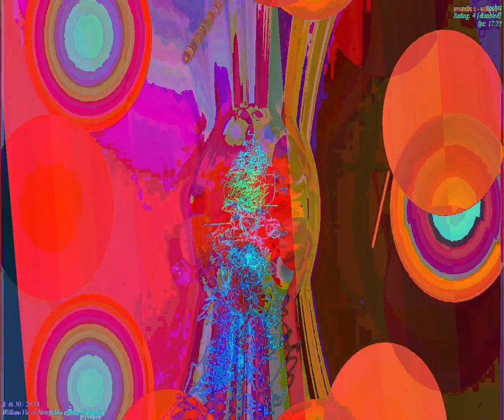[EPILEPSY WARNING] Movie 23 09 20 22h58m29s